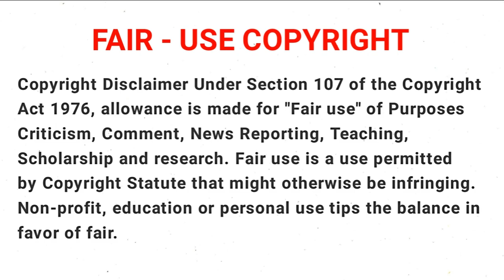How Not to Summon A Demon Lord | S1 E11 | The Young Girl Awaken | Tamil | Tamil Anime World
Anime      :  How Not to Summon a Demon Lord (2018)

Genre      :   Fantasy, Comedy, Harem and Isekai

Season   :    1

Episode  :    11

Language : Tamil

Story Plot
     Takuma Sakamoto is a  gamer who is mysteriously transported to the virtual world of his favourite MMORPG, with the appearance of his own character in the game, the Demon Lord Diablo. The two young girls who summoned him, the pantherian Rem and the elf Shera, attempt to use a spell to make Takuma their servant, but due to his magic ring with the ability "Magic Reflection", the spell rebounds, and both end up with magic collars stuck on their necks, thus becoming his servants instead. With a serious case of social anxiety, Takuma decides to act like his character while interacting with others, and makes use of his high stats and vast knowledge of Cross Reverie's lore to survive in his new environment, traveling along with Rem and Shera to look for a way to remove their slave collars, while helping them with their own personal issues that led them to summon him in the first place.

      Hi! Everybody welcome back to the TAMIL ANIME WORLD channel.  This channel is fully entertainment videos are telecast in this channel.  Everybody is visible to see videos like anime videos. anime movies, latest anime manga, latest anime Updates, and anime-related videos are explained in Tamil story explanation and reviewed fully without any English.  If you like any kind of anime shows comment to me in the comment box. I will show that anime in fully Tamil anime videos on this channel.